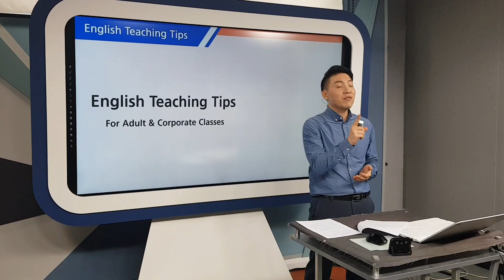곤쌤 영어 방송 스튜디오 촬영!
국내 원어민 강사들을 대상으로 영어 티칭팁을 알려주는 영상을 찍으러 판교 YBM 스튜디오에 왔습니다!^^

제가 아직 원어민 강사들에게 티칭법을 가르칠 정도의 내공은 아닌데 일케 좋은 기회를 주신 YBM에 감사를 ㅠㅠ

언젠가는 100%영어로만 진행하는 프로그램을 진행해보고 싶다는 꿈이 항상 있었는데 드디어 이렇게 이루어지네요. ㅠㅠ